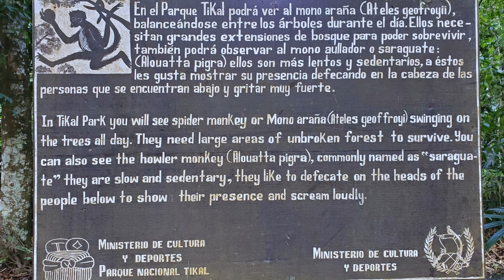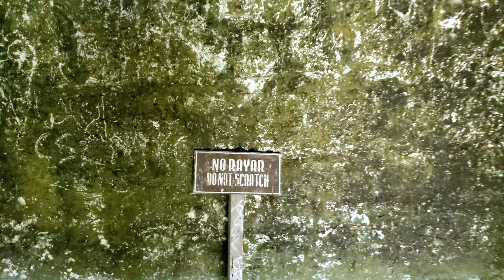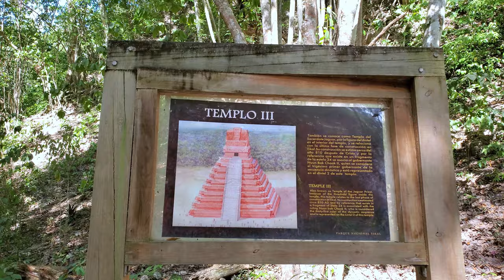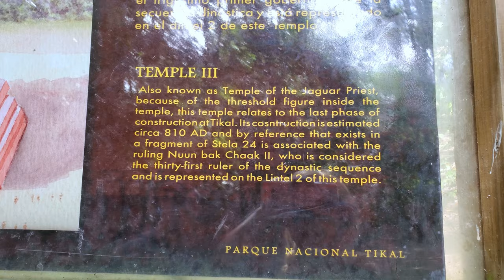TIKAL RUINS | One of the CAPITALS OF MAYAN CIVILIZATION in Guatemala [VLOG] 2020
TIKAL RUINS | One of the CAPITALS OF MAYAN CIVILIZATION in Guatemala [VLOG]

My intention is not to be an expert in the matter but to inspire others to explore. This video may not have all the facts right. I am not a Mayan expert, unfortunately.

At the time of the recording, I did not know that there were multiple cities that were considered capitals of the Mayan civilization, as stated in the video.
I plan to do further fact checking and will post any additional corrections in the description.

*Filmed prior to COVID-19 heavily impacting North America*

In this vlog, I travel to the ancient city of the Mayan Civilization located in Tikal, Guatemala.  Tikal is one of the largest Mayan archaeological  sites, although most of the city is still covered by the jungle.  I explore five of the six excavated ruins of this ancient city.  Also, watch out for wildlife in the jungles of Tikal!